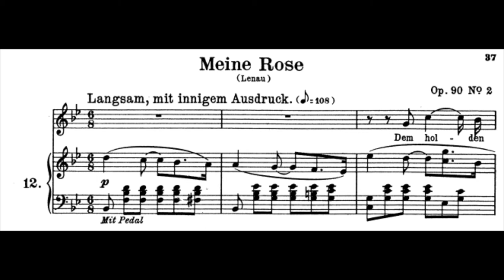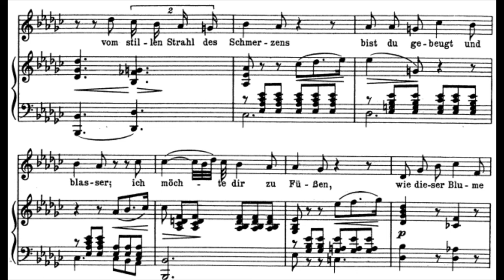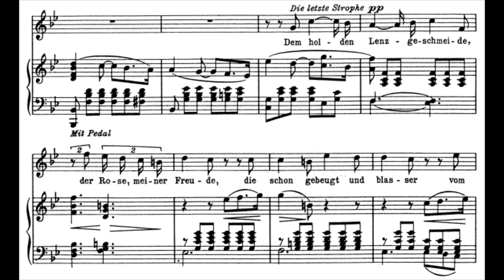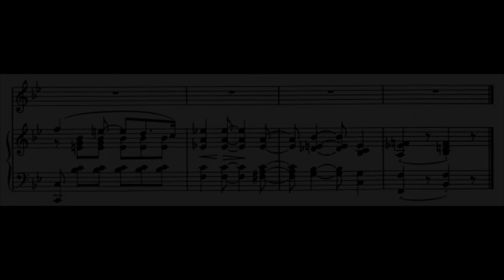[H] Meine Rose (R.Schumann) 6 Gedichte Op.90 No.2 in Bb / Paino Accompaniment, PianoMR, Karaoke